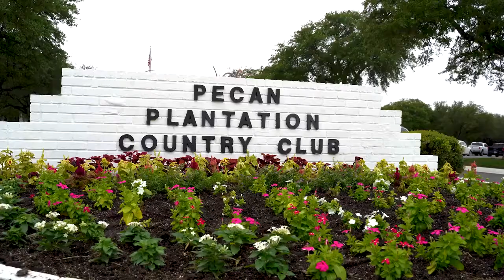Pecan Plantation | Master-Planned Community in Granbury, Texas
Pecan Plantation is a highly-amenitized master-planned community in North Central Texas. Located 35 miles southwest of Fort Worth in Granbury, TX, the premier Texas community is surrounded by 17 miles of the Brazos River and features 18 holes of championship golf, three parks, a marina, walking trails, swimming pools, fitness center, tennis courts, a full-service clubhouse, sports fields, and more. As one of the most amenity rich communities in Texas, it also offers a village center with shops, grocery store, bank, and medical facilities. Homebuyers looking to live in Pecan Plantation have their choice of unique homesites starting at $69,9000.